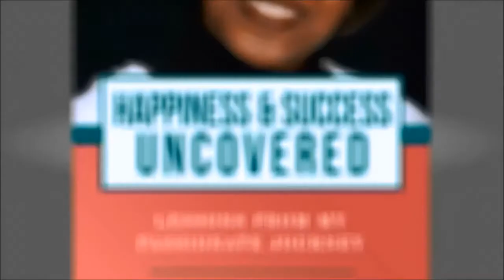Rachelle Smith's 2014 Trailer (Books)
Rachelle Smith, principal and founder of Positive Creative Infusion Consulting, LLC, of Novi, Michigan, has written several books.